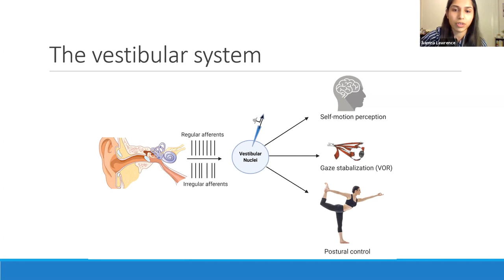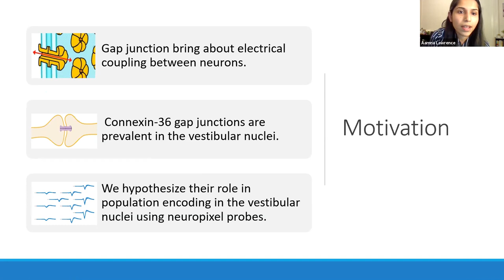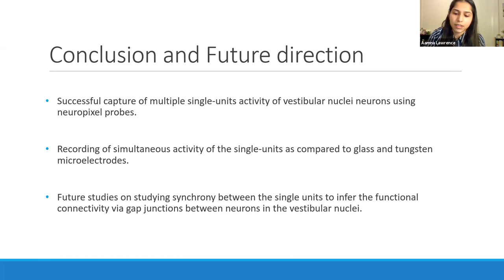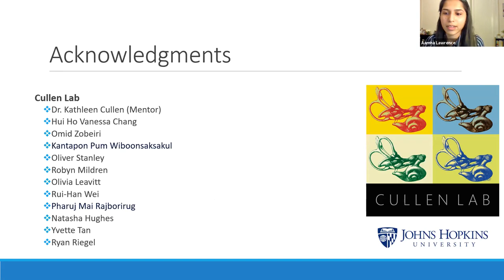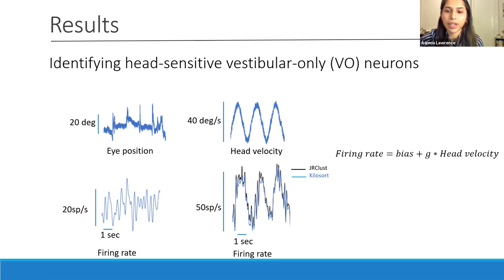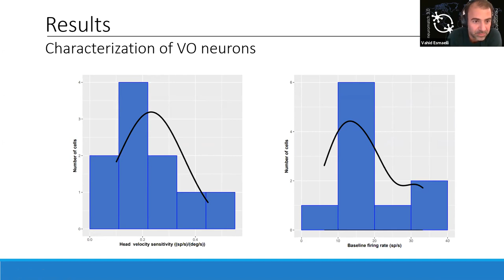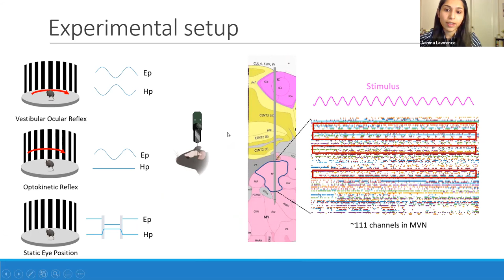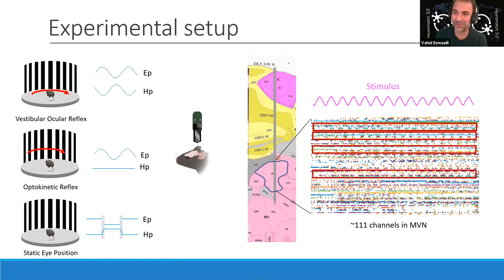Talk: Investigating the utility of neuropixel probes for studying the vestibular nuclei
Speaker: Aamna Lawrence, Johns Hopkins University School of Medicine (grid.471401.7)
Title: Investigating the utility of neuropixel probes for studying the vestibular nuclei
Emcee: Vahid Esmaeili
Backend host: Kami Salibayeva

Summary: Understanding neural circuits and how they generate behavior and perception critically depends on the accurate measurements of neuronal activity. Rapid progress in semiconductor technology has led to the development of high-definition silicon probes with many densely packed sites that provide high spatial resolution for electrical measurements. However, to date, no study has employed them in probing deep subcortical brain regions, like the brainstem.  In our present study, we were, for the first time, able to successfully isolate single units in the vestibular nuclei using chronically-implanted Neuropixel IMEC 3B probes with 960 recording sites in head-restrained mice. The probe was positioned in the brain, such that there were approximately 112 recording sites in the medial vestibular nuclei. Spike sorting algorithms, namely, Kilosort2 and JRClust, were used for isolating the units. In total, we were able to isolate up to ten head movement-sensitive neurons by passively moving the head using the vestibular ocular reflex paradigm. The units showed robust head velocity sensitivity and no sensitivity for eye position and eye velocity during the static eye position and optokinetic reflex evoking paradigms, as inferred from their firing rates. The head velocity sensitivity (0.25 ± 0.12 (sp/s) / (deg/s)) and the baseline firing rate (18.56 ± 9.03 sp/s) of the neurons agreed with those reported by Beraneck and Cullen (2007) using tungsten microelectrodes. Moreover, our analysis of isolated units provided consistent results across both the above-mentioned spike sorting software. Overall, our results highlight the neuropixel probe’s success to investigate deep brain regions and simultaneously record many single units, thereby extending our ability to probe these circuits beyond the capabilities of the conventional tungsten and glass microelectrodes. The future direction of the study is to use the neuropixel probes for recording from head-free mice to understand the neuronal encoding of active movement in the vestibular nuclei.